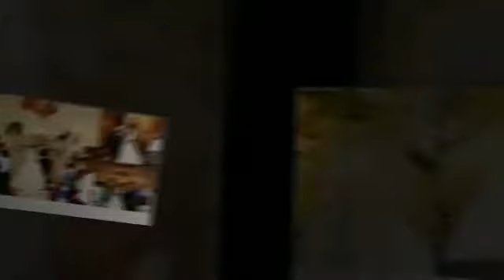Wedding Reception in Arizona - Villa Siena - Kelsey & Ben ~ June 6, 2013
We never recommend stalking anyone, but stalking seemed to work for Ben and Kelsey. Introduced by a mutual friend, Ben jokes that he stalked Kelsey on MySpace back when MySpace was popular. Whatever he did, it worked. June 6, 2013 the couple wed at Villa Siena. Both the bride and groom shone with bright smiles.

The couple chose an indoor wedding ceremony with a white runner sprinkled with red rose petals. On the altar candles glowed. To start the ceremony, the groom took his place in front of the altar with his groomsmen next to him. Ben wore a black tuxedo with white shirt and tie. His groomsmen wore black tuxedos with blue vests and ties. All eyes quickly to turned to Kelsey as she entered in a strapless gown with beaded bodice and layered tulle skirt.  She wore a cathedral length veil over a half up-do and carried a bouquet of assorted flowers in reds, purples, pinks and whites. For shoes she chose a fabulous pair of platform shoes with a bow on the side. As she joined her groom, the ceremony began. Ben recited personal vows he had written for the bride.

During the reception the newlyweds shared a private table that was the center of attention. Christina Perry's A Thousand Years marked the first dance as husband and wife for Kelsey and Ben. The cake was a four-tiered affair with crystal bands wrapping each layer. A dessert selection included strawberry shortcake, chocolate ding dong and lemon raspberry mousse. Favors were a chocolate candy box.

Congratulations Kelsey and Ben. Your genuine love of life and of each other shone through on your wedding day and we hope that warmth shines every day of your lives together.

Photography by: Leslie D Photography